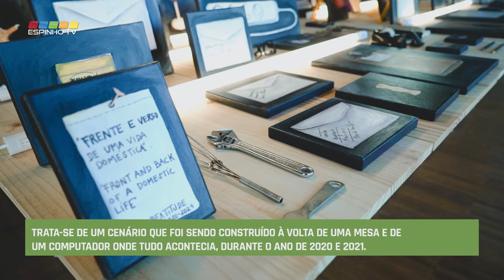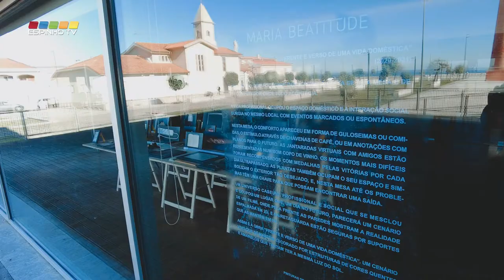Instalação artística "Frente e verso de uma vida doméstica" inaugurada no Museu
Voltada para a Praça do Mar a instalação artística "Frente e verso de uma vida doméstica" de Maria Beatitude, foi inaugurada, esta quarta-feira, dia 20 de Janeiro, no Museu Municipal de Espinho.

Esta instalação convida os visitantes e transeuntes à contemplação e reflexão!
Trata-se de um cenário que foi sendo construído à volta de uma mesa e de um computador onde tudo acontecia, durante o ano de 2020 e 2021.

A vida profissional ocupou o espaço doméstico e a interação social surgia no mesmo local com eventos marcados ou espontâneos.

Nesta mesa, o conforto apareceu em forma de guloseimas ou comidas, o estímulo através de chávenas de café, ou em anotações com planos para o futuro. As jantaradas virtuais com amigos estão representadas num bom copo de vinho. Os momentos mais difíceis foram recompensados com medalhas pelas vitórias por cada dia ultrapassado. As plantas também ocupam o seu espaço e simbolizam o exterior tão desejado, e, nesta mesa até os problemas têm uma chave para que possam encontrar uma saída.

Um universo caseiro, profissional e social que se mesclou e ocupou um lugar que, um dia no futuro, parecerá um cenário de um filme, onde pela frente as paredes mostram a realidade espalmada em 2D, e na retaguarda estão seguras por suportes que as mantêm em pé.

Assim é a obra "Frente e verso de uma vida doméstica”. Um cenário vivo que se mantém escorado por estruturas de cores quentes e amarelos que tentam ter a mesma luz do sol, e que poderá ser contemplado até dia 24 de Março, do interior ou do exterior do Museu Municipal de Espinho.